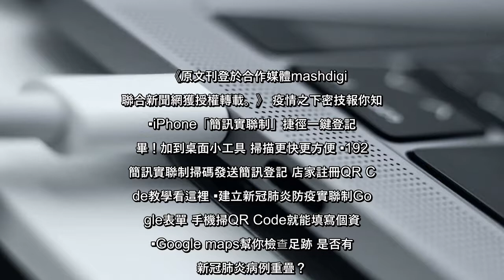✅ USB-IF在稍早釋出更新中，明訂USB-C 2.1版本介面設計中，將藉由USB PD 3.1規範讓充電功率可大幅提升至240W，藉此對應更多供電功率需求更高的筆電機種使用。